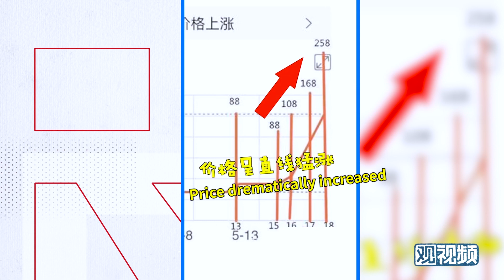How do Chinese Practice Eco-Friendly Transportation in Shared Economy?｜Full Video Visit Link in Bio